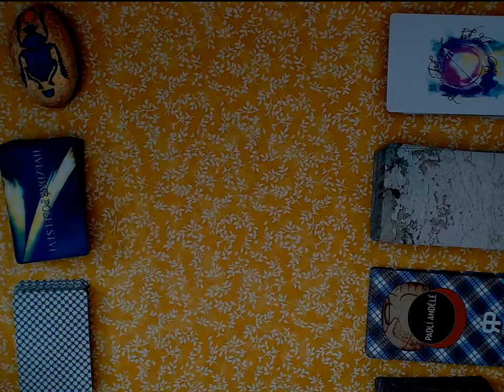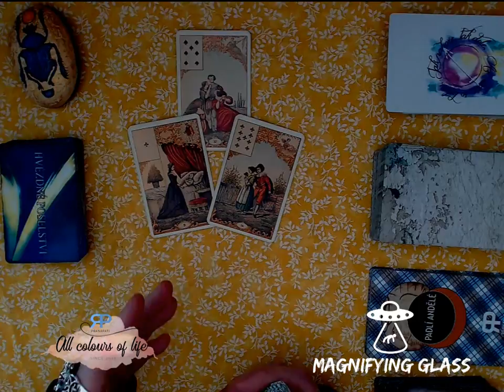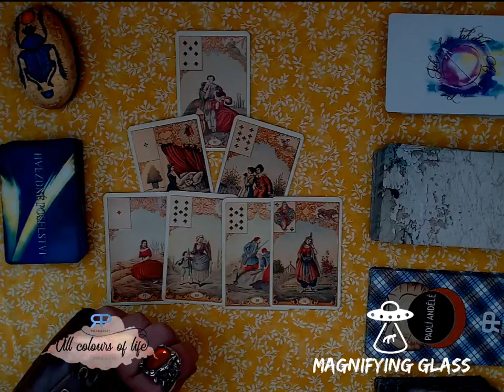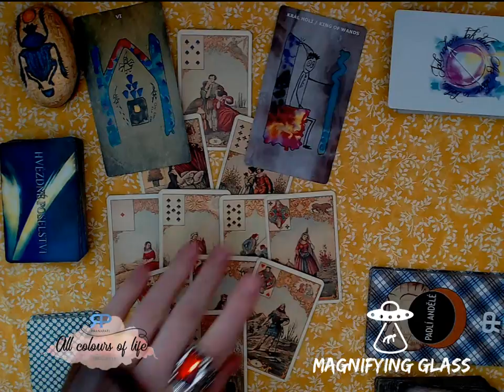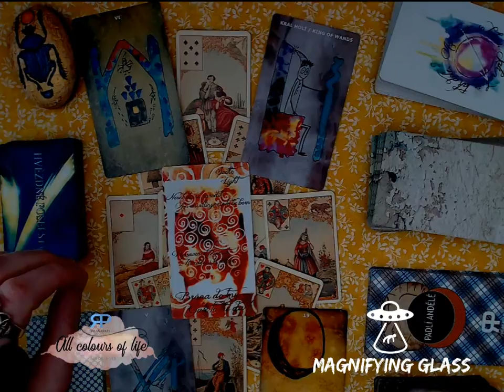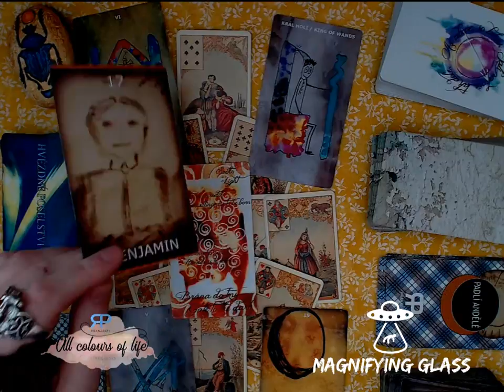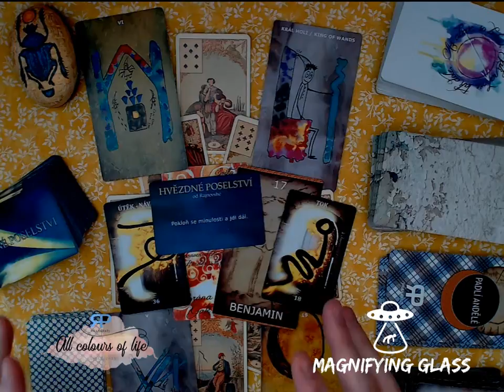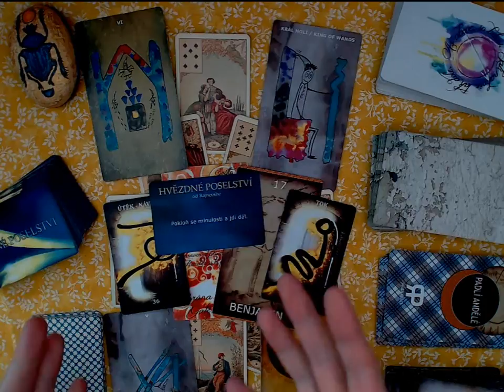Magnyfying glass 1.1 - oracle cards reading